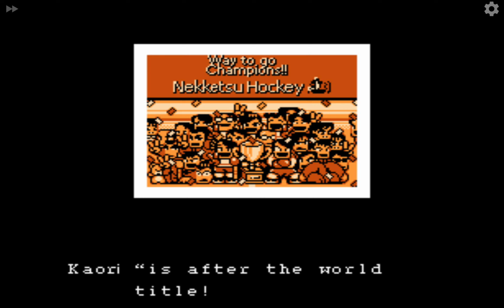Go Go! Nekketsu Hockey Club Extreme X. Last game. Android.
Emulator Nes Emu. Record by DroidRec.